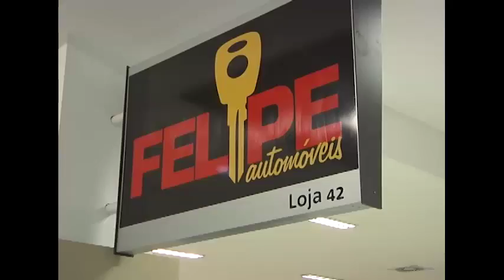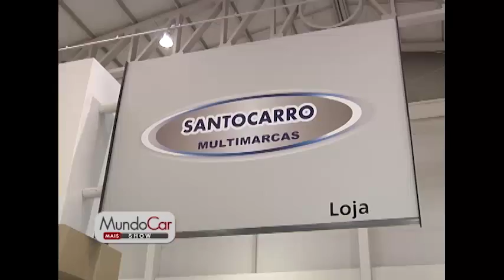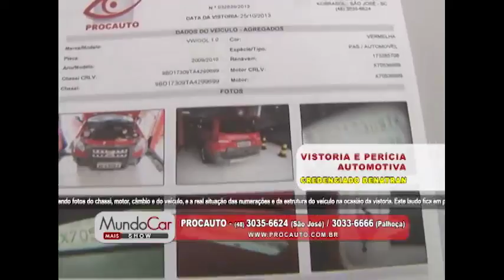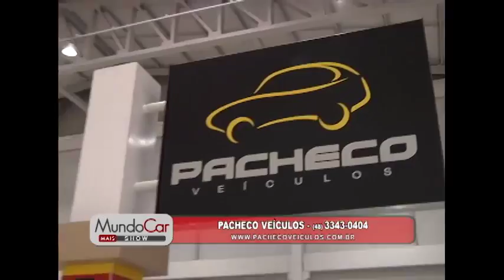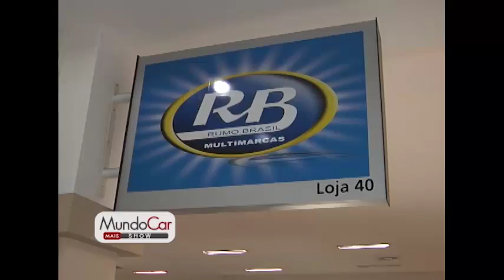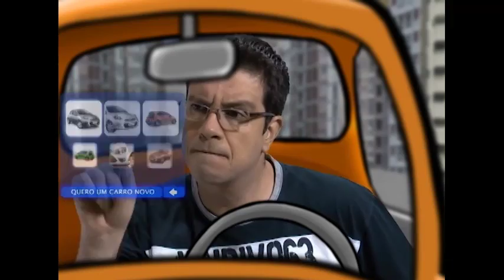MUNDOCAR APROVAÇÃO 30 01 1